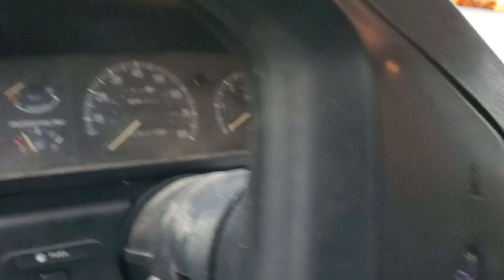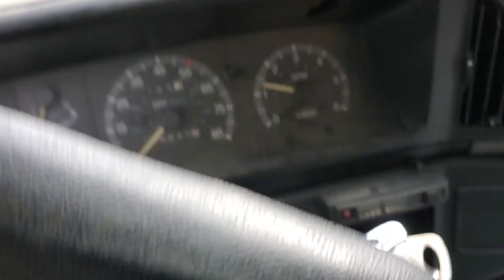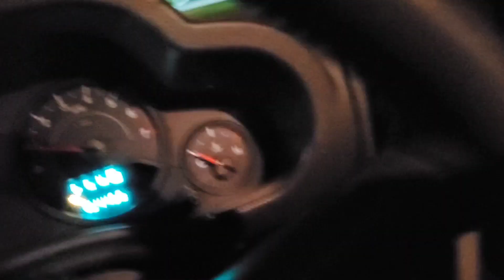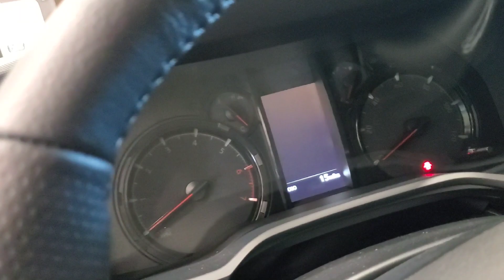ALMOST TIPPED MY TRUCK!!!